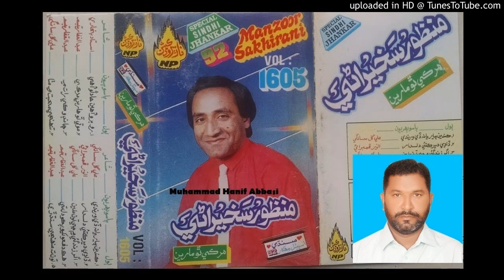Dadhi Dair Kituee Dildar Hane Medi Allah Wahi Manzoor Sakhirani Naz Volume 1605 Lyric Anwar Qambrani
Follow on Snack ID : HanifAbbasi549 Dadhi Dair Kituee Dildar Hane Medi Allah Wahi (Manzoor Sakhirani Naz Volume 1605)
Muhammad Hanif Abbasi 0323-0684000 Lyrics Anwar Qambrani